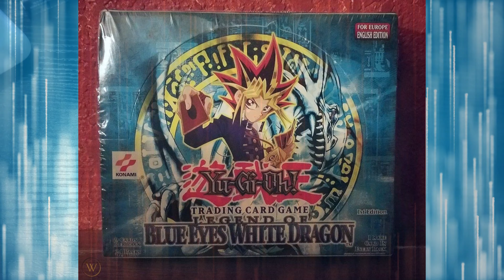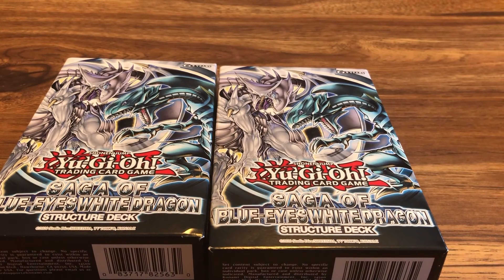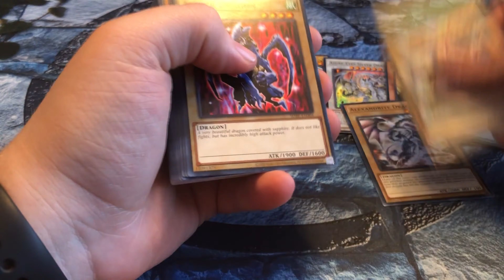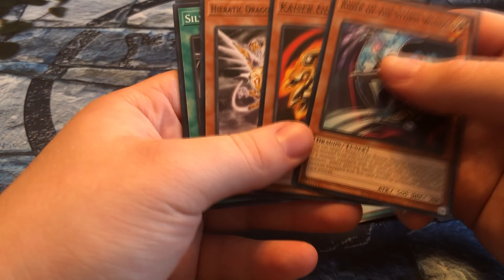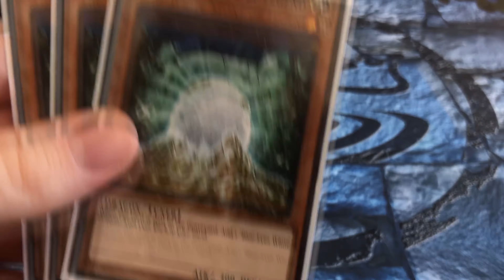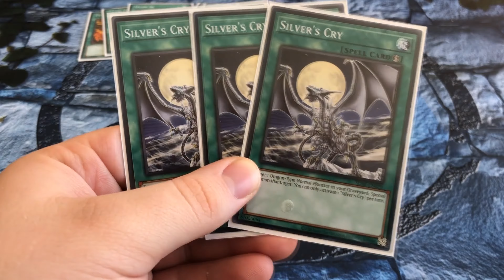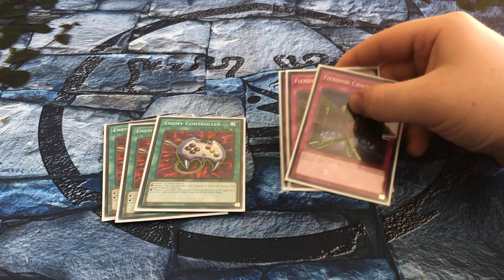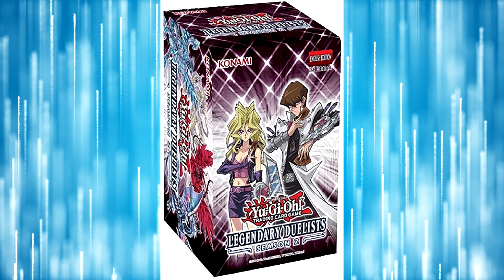Yu-Gi-Oh! OG: Episode 1 || Birth of the Blue-Eyes || Sealed-Only Blue-Eyes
Welcome everyone to the first episode of Yu-Gi-Oh! OG! This series will consist of me building a competitive deck using only sealed product on a budget of $40 per week! I hope you all enjoy!